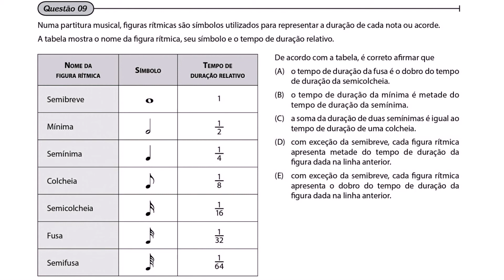Questão 9 ETEC 2 SEM. 2017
This recording was created using Lensoo Create App.